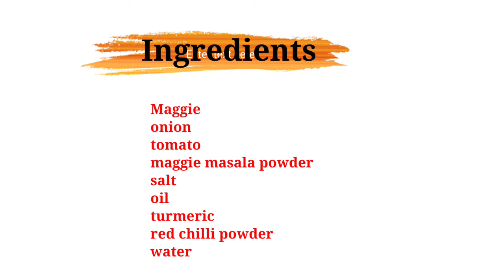Maggi masala 😋👌Quick &Yummy !!Maggi veg masala recipe 👍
lucky basket